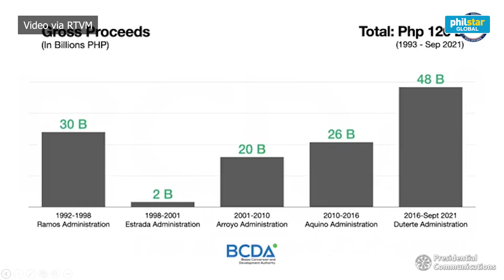Palace confirms Dizon's resignation as BCDA chief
Bases Conversion and Development Authority president and CEO Vivencio "Vince" Dizon has resigned, an official of the state firm told senators Monday.
Video by RTVM